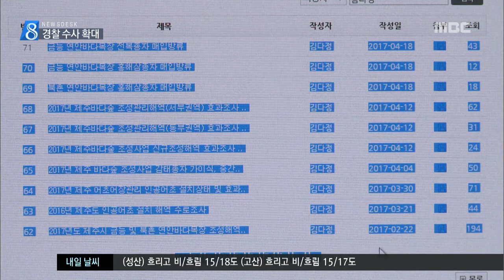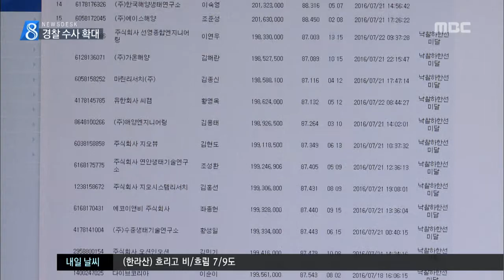제주MBC 리포트_허술한 관리 감독 묵인 여부도 수사_김찬년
◀ＡＮＣ▶

 해양조사업체들의
부정입찰 의혹과 관련해
업체에 용역을 맡겼던
수산자원 관리공단의 관리 감독이
허술하다는 지적이

 경찰은
공단 측의 묵인 여부에 대해서도
수사를 확대하고 있습니다.

           ◀ＥＮＤ▶
           ◀ＶＣＲ▶

 해양수산부 산하 준정부기관인
수산자원관리공단 제주지사.

 바다목장 조성사업과
캠페인 등을 위해
연간 100억 원 안팎의
국고보조금을 쓰고 있습니다.

 예산의 90% 이상은
민간업체에 용역을 맡겨 사용하고
공단측이 관리 감독하는 시스템입니다.

◀ＳＹＮ▶한국수산자원관리공단 관계자
"잠수 어업에서 하던 것을 엔지니어링 등록된 업체들이 주로 사업을 하는 거거든요. 주로 바다숲하고 연안 바다 목장 사업을 하고 있어요."

 문제는 용역업체를 선정하는 과정에서
검증이 제대로 이뤄지지 않았다는
것입니다.

 경찰은 일부 해양조사업체가 만든
유령회사들이
최근 3년 동안 공단측이 발주한 용역을
수십여차례나 낙찰받은 것으로

 입찰에 참여하려면
사전에 적격심사를 받아야 하지만
단 한 곳도 적발되지 않았습니다.

◀ＳＹＮ▶해양조사 업체 관계자
"거기(용역 입찰)에 자기네 자격이 되는 사람들이 입찰해서 그걸 따내기만 하면 용역을 하는 거거든요."

 이런 가운데, 경찰은
공단측의 묵인 여부에 대해서도
수사를 진행하고 있는 것으로 알려졌습니다.

 국내에 해양조사 전문가가 그리 많지 않고
학연과 인맥으로 서로 연결돼있어
유령회사를 만들면
쉽게 탄로날 수 밖에 없기 때문입니다.

 (S/U)
 경찰이 업체 대표 자택까지 압수수색해
수첩과 통장,
휴대전화까지 모두 확보한 것으로 알려지면서
경찰의 수사가 단순히 입찰 비리 뿐만 아니라
유착관계로 향하고 있다는
전망도 나오고 있습니다.